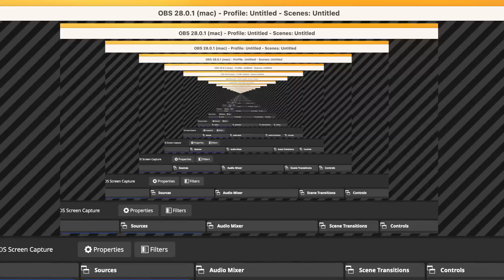fan contest, hooray!